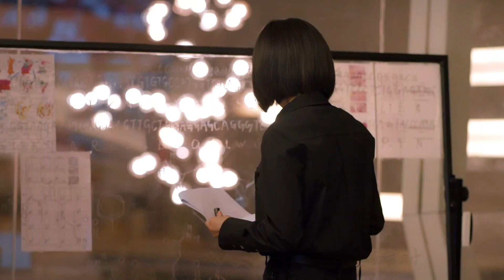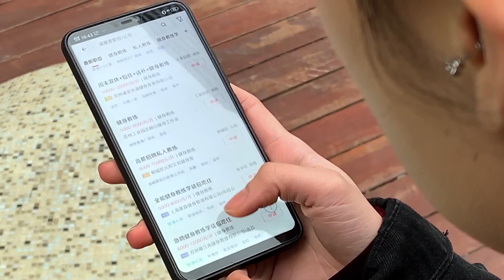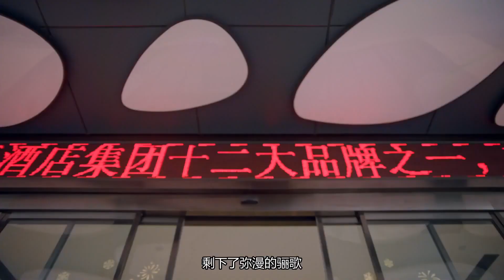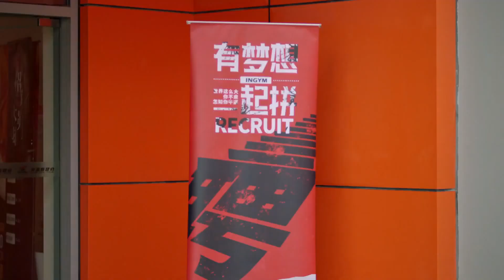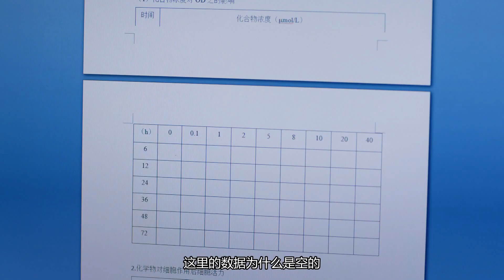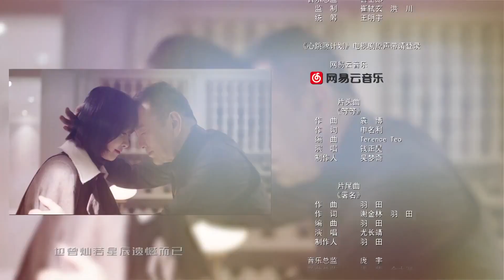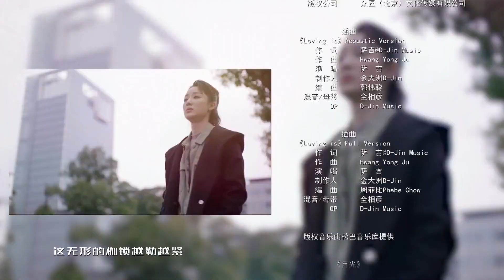ENGSUB【爱情剧】《命运的安排》第06集 | 宋茜女科学家与腹黑新手罗云熙从相遇相知到彼此相爱的虐恋爱情故事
导演：刘一志、韩冬
主演：宋茜、罗云熙、徐开骋
《命运的安排》讲述女科学家裘佳宁是国内著名医药集团“源计划”实验室的核心研究员，她一心想攻克课题，向科学界证明自己实力的同时更为奠定祖国在生物科学界的地位。试验进行到临床阶段，实验室来了一名新晋研究员周小山。周小山的睿智内敛吸引了裘佳宁的注意，而裘佳宁的美丽坚强也搅乱了周小山一向平静的心湖，可周小山的真实身份却是一名掮客，他的到来是要夺走裘佳宁的科研成果。然佳宁格局高远，一心扑在事业上，并受到老一辈科学家的感召，坚决捍卫祖国的科研成果，在这过程中，她对事业的执着和对国家的大义也感染了周小山，最终佳宁和小山一起完成了研究，为国家争光